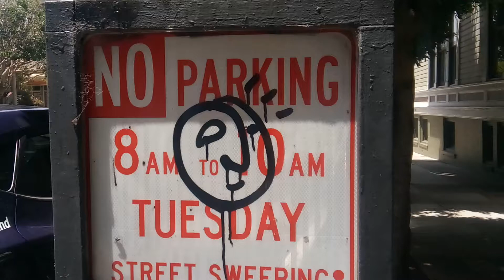How many kids DON'T WANT 2c parents again?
With parents deported and married happily forever after. Or not.